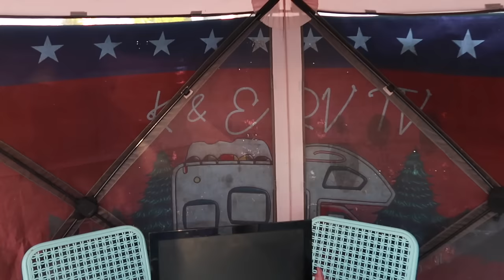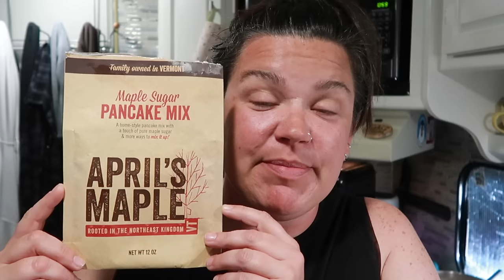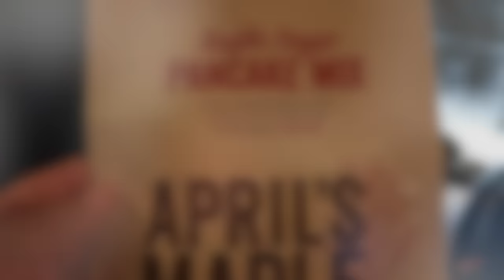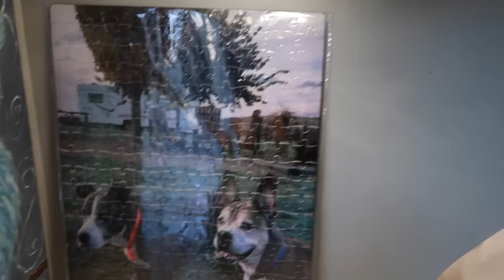FULL-TIME RV LIFE HOME VLOG | WORKAMPING IN FLORIDA | HOW WE LIVE FOR FREE IN FLORIDA IN WINTER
In today's episode we are showing you our site we get for workamping in central florida. We show you our full-time rv life.